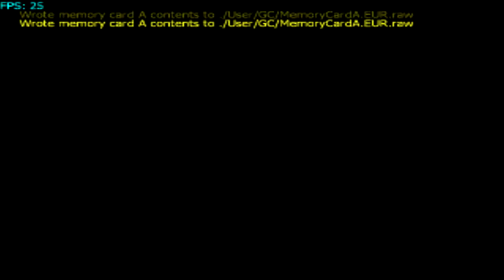Super Mario Sunshine | I'm Back (but sick ;~;) | Pt 2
OMG, I COMPLETELY FORGOT TO USE MY OTHER MIC, SORRy.
Also, I was so sick, that I got lazy. sorry 'bout that. :/